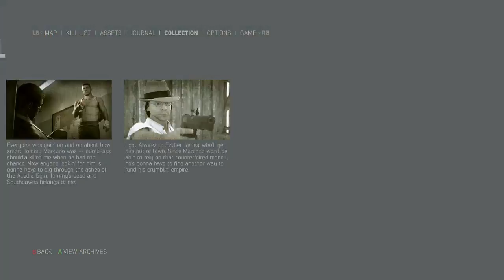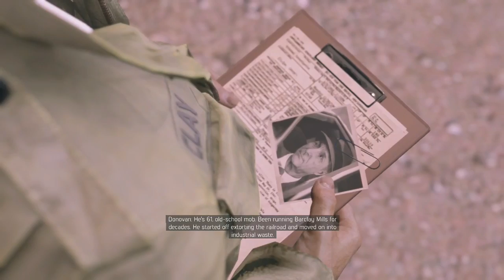Mafia III with DrAiN (Part 9)